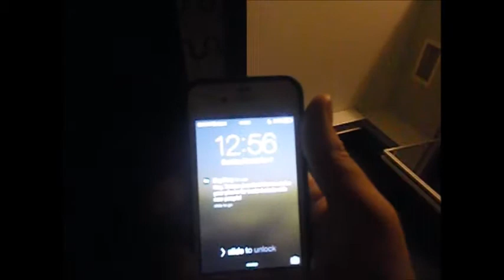RIOT! ASU VS U oF A Vloggvember LAST